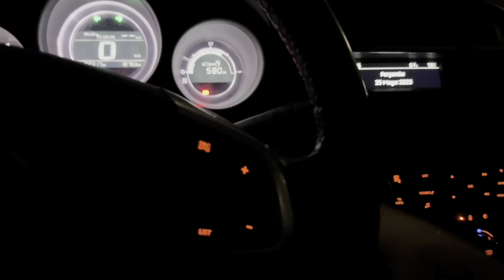Romanya Sibiu | Anılardan; Dortmund Faciası